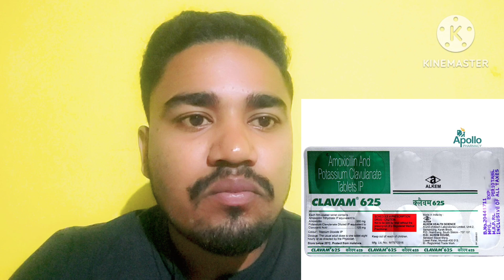gha ku thik karuthiba ointment and medicine || gha ku thik kemiti kariba || wound healing medicine